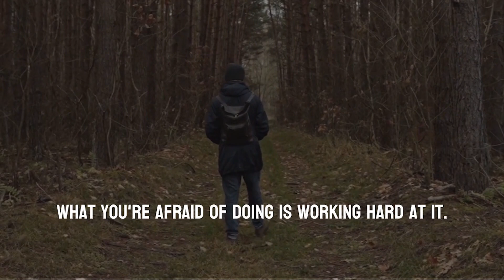Can You Handle Life's Curveballs? Motivational Stream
In this motivational video, we'll explore the concept of "life's curveballs" and how to handle them with grace and resilience.